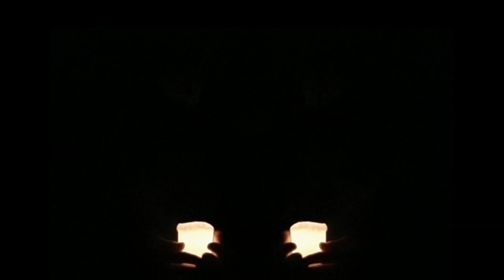MAKUMBA - peZcades Yani, Mati y Nico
PROzESO:
3.2 °MAKUMBA° fue hecho por Matías A. y Nico P. inspirado en el video (2.) y el audio:
3. °      ° fue hecho por Yani Pantano - inspirado del video:
2. °cuando la noche es más oscura° de Lucio Manuel - que a su vez fue inspirado por el audio
1. °primer encuentro° que fue improvisado en una juntada de tenedor de peZcado 4, en la casa de Lll.

PEzCADE Yani Pantano:
3.1 -Yani (Yael) Pantano es une musique halucinante - escucha su ultimo disco acá

3.2 - Matias y Nico dicen: "La verdad que del proceso de transformación no hay mucho para decir, solo dos amigos nos juntamos y jugamos un rato y el producto fue esto."

TENDEDOR DE PEzCADE:
°Tenedor de peZcade° (TdP) es un proyecto que juega con la transformación de lo visual a lo auditivo y vice versa. Lo que surge de cada uno desde una impresión, en una situación especifica. Hacemos conciertos y juntadas, en cuales proyectamos videos y improvisamos musicalmente sobre ellos. Las grabaciones de esas dieron lugar a otro proyecto "proZeso peZcade", ya que la cuarentena por Covid-19, nos limito en poder juntarnos en vivo.

En °proZeso peZcade° tomamos audios grabados en TdP y los enviamos a amigues y conocides visuales, corporales. Ellos hicieron en base del audio algo visual (video, animación, movimiento, dibujos ect), que fue enviado a una persona sonora que en base de ese algo visual hizo un algo sonoro :) - después lo trabaja de vuelta una persona visual - y así sigue el proZeso, haciendo algo juntos y separados a la vez.

Así que cada video tiene dos audios (el que lo inspiro y el por cuál fue inspirado) y cada audio tiene dos videos.